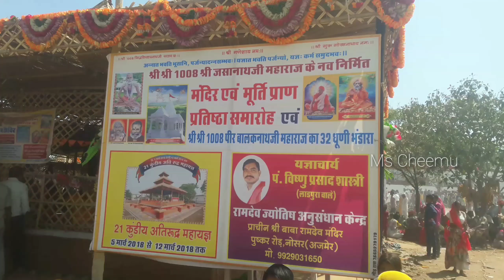Shri Shri1008 Jasanathji maharaj mandi new temple Ras Function 12.3.2018 जसानाथजी महाराज मण्डी रास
जसानाथजी महाराज मण्ड़ी रास  नवनिर्मित मंदिर प्राण प्रतिष्ठा महोत्सव "श्री" सीमेंट फेक्टरी जैतारण तहसील रास खेड़ा।